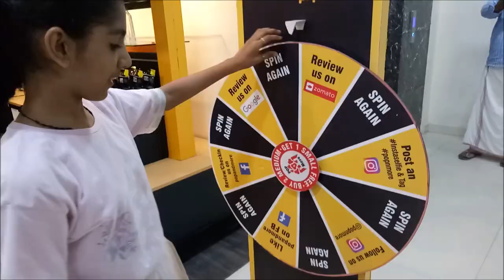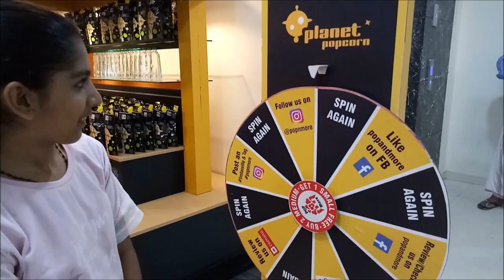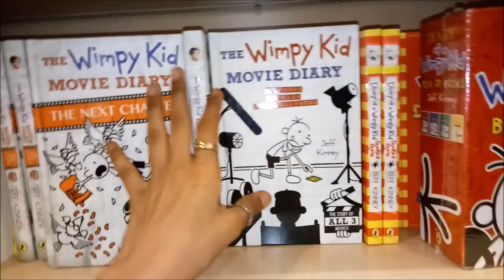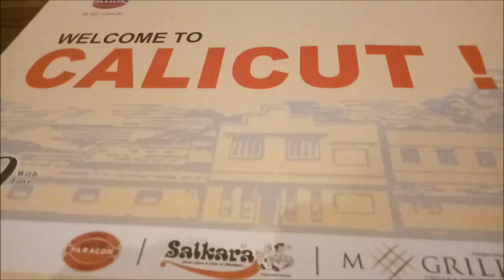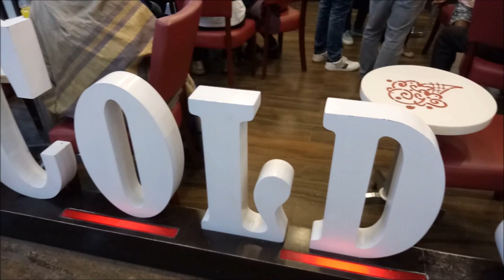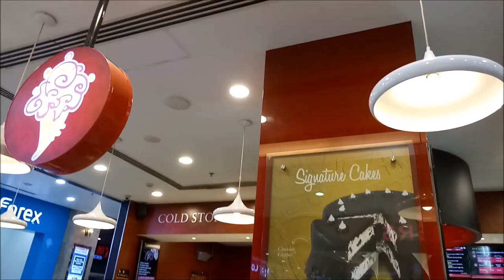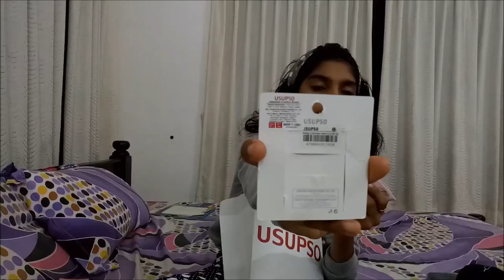Usupso Haul|Christmas Gift|ColdStone Creamy Icecream|Lulu Mall Fashion Store|Angelin Vlogs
Hi,